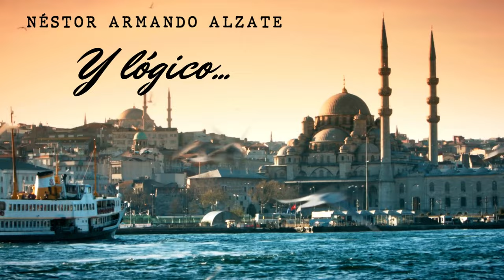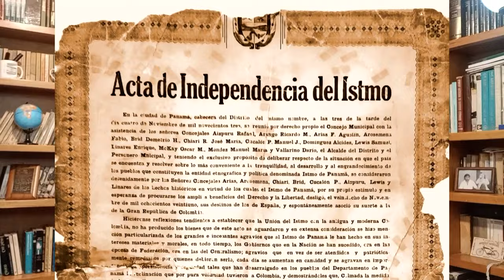Parte 2: La Guerra de los Mil Días: ¡pelea de dos calvos por un peine!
La Guerra de los Mil Días: ¡pelea de dos calvos por un peine!

El 17 de octubre de 1899, comenzó la Guerra de los Mil Días, el conflicto más sanguinario, cruel e inútil de la historia de Colombia que devastó el campo, la economía y sumió al país en el caos, el desgobierno y una crisis moral y ética de la que un siglo después aún no termina de recuperarse.

Durante ese lapso se perdieron cientos de miles de vidas aupadas por el odio y los rencores partidistas, estimulados por conservadores y liberales, cuyas ideas el pueblo liso y llano no entendía pero se hacía matar por ellas sin entender realmente lo que ocurría.

El conflicto que en principio enfrentó a los ejércitos regulares del gobierno conservador y el revolucionario de los liberales, fue degenerando en varias guerritas independientes protagonizadas por las guerrillas revolucionarias, cada una con su propia dinámica regional que obedecía al caudillismo local y se confundía con los intereses personales de sus comandantes.

Saltando de comarca en comarca en un desesperante juego del gato con el ratón, que desgastaba a los contendientes y a ninguna parte conducía, la pugna saltó a Panamá un intrincado, lejano y abandonado departamento que quería a todas luces independizarse de Colombia, y en esas circunstancias, encontró las condiciones ideales para lograr su separación, coyuntura que aprovechó el presidente de Estados Unidos Theodoro Roosevelt, para patrocinar el movimiento que le abriría la puerta a la construcción del canal interoceánico, derecho que desde hacía rato Colombia se negaba a cederle.

Estos movimientos pusieron fin a la Guerra de los Mil Días y precipitaron la separación de Panamá. A la postre, el único que perdió fue el pueblo colombiano.

¿Y…lógico?